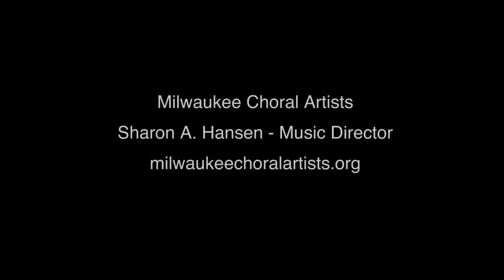Milwaukee Choral Artists - MCA - Commercial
Note: This group has disbanded in June of 2013.

The Milwaukee Choral Artists was Wisconsin's premier professional choral ensemble and one of only five such professional women's choral groups in the country. Its mission was to perform and promote choral and vocal repertoire of the highest artistic standards with performances that provide both enrichment and education to the local, regional, and national communities.

With its signature lush sound, the Milwaukee Choral Artists brought a distinctive repertory of choral and vocal masterworks to concert audiences throughout the Midwest. Committed to presenting music from diverse cultures, the ensemble has performed in twenty-nine languages from more than forty world cultures. Founder and music director Dr. Sharon Hansen is known for her creative programming and conducting, and each of the twenty ensemble members is a professional in her own right.